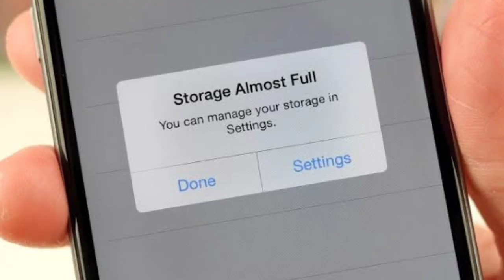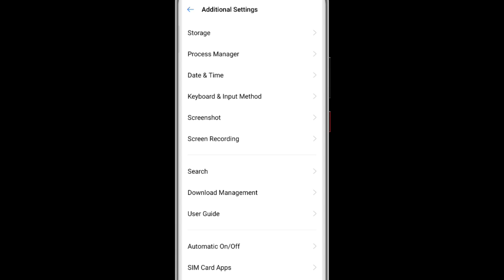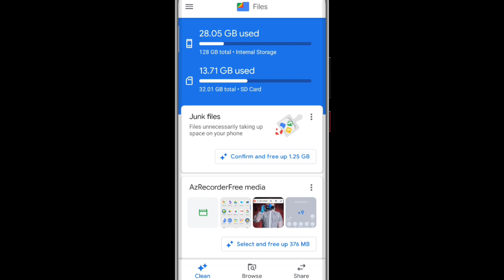Phone ଥିବା ପର୍ଯ୍ୟନ୍ତ ଆଉ Memory କେବେ Full ହବନି ଏହି Setting କର Android Hidden Secret Features Tricks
Phone ଥିବା ପର୍ଯ୍ୟନ୍ତ କେବେ Memory Storage Full ହବନି ଏହି Setting କର Android Hidden Secret Features Tricks Problem Running Space Out Solve Fix All Smartphone Mobile User Samsung Mi Motorola Nokia Oppo Vivo Realme